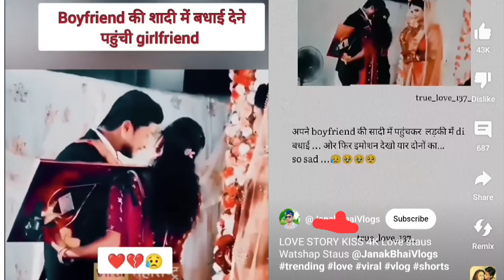Jabardasti Bhai Bahan ka Pyaar? Viral News Reveals Truth 😥🥺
Bhai Bahan ka rishta hua premi premika ka girlfriend ki sadhi kisi or se

girlfriend ki shadii dusra ka sath ho jaay
girlfriend in boyfriend marriage
girlfriend ki shadi sad status
girlfriend ki shadi sad WhatsApp status